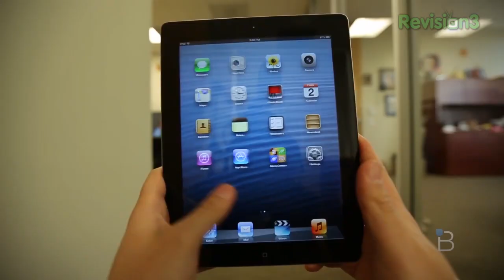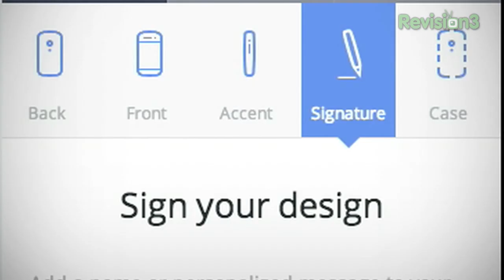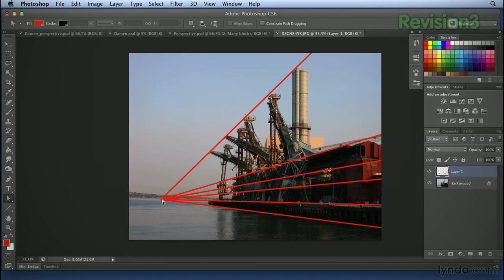Nexus 5, Surface Pro 2, and More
Rumor Roundup - Nexus 5, Surface Pro 2, and More

Jon R is back to tackle the biggest tech rumors of this week! In this episode of Rumor Roundup, Jon is talking about Google accidentally showing off a new Nexus device in the Android 4.4 promotional video, Apple's rumored 17-watt power adapter that is being created for a mysterious device, Motorola's Moto X dropping in price to $99, and the Surface Pro getting a full redesign and performance boost. All this and more on Rumor Roundup!